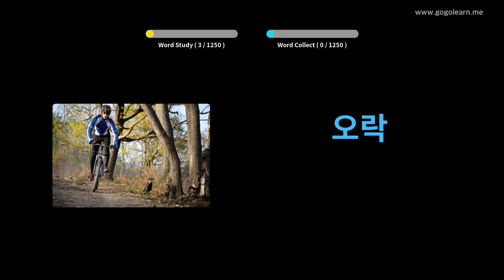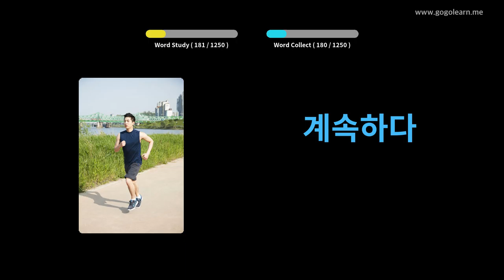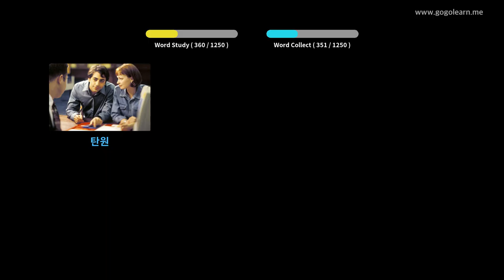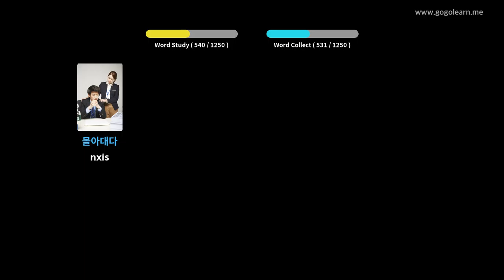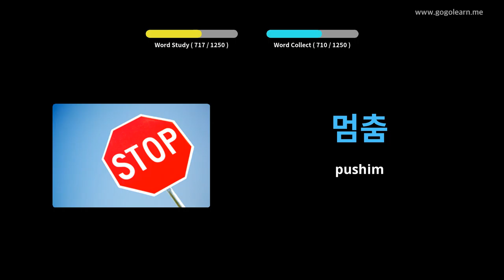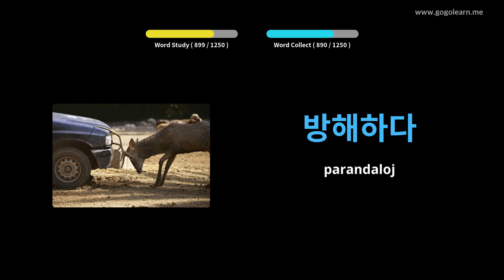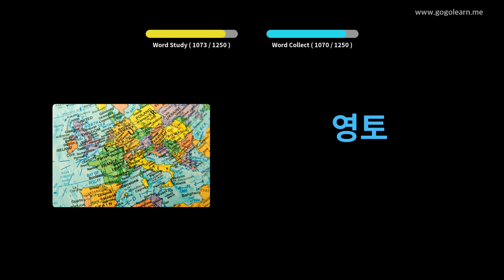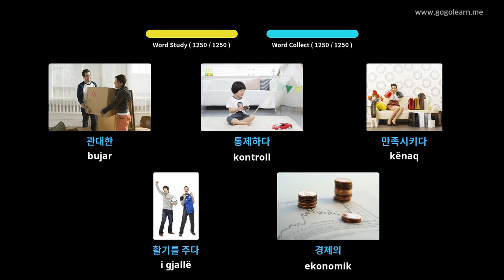Student i Vokabularit Koreane | Golearn